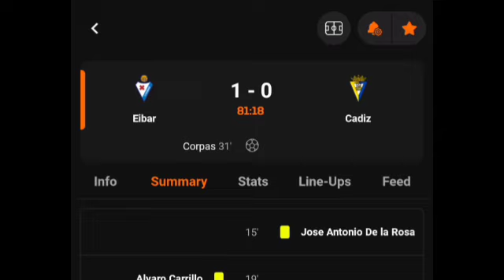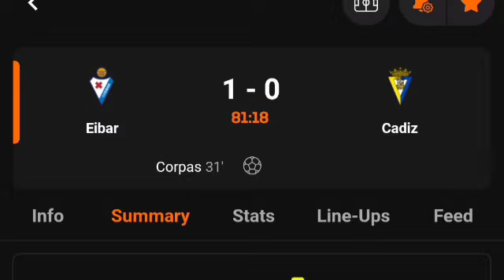Corpas Debute Goals Today - Eibar Vs Cadiz (1-0)All Goals Results & Extended Highlights 2024.